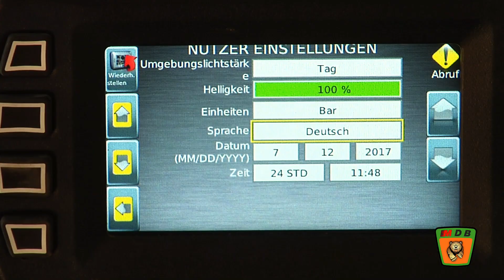Green Climber LV 600 with forestry flail with fixed teeth. Robot radiocomandato e trincia forestale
Il nuovo  Green Climber LV600 equipaggiato con un trincia forestale capace di abbattere anche alberi.
Il trincia forestale,  si abbina perfettamente alla potenza e all'enorme coppia del trattore radiocomandato prodotto dalla MDB

The machine is perfectly balanced and, thanks to the widening system of the tracks, it can climb up to 60 degrees.The new Green Climber LV600 equipped with a forestry flail  can cut even trees.
The forestry flail, is the perfect match for the power and huge torque of the remote controlled tractor manufactured by MDB
The machine is perfectly balanced and, thanks to the widening system of the tracks, it can climb up to 60 degrees.